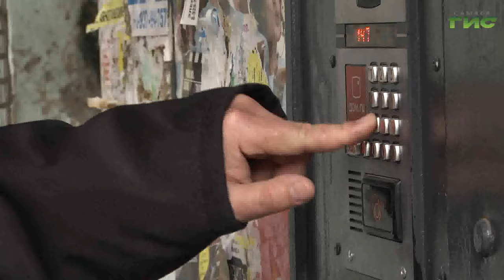Специальный репортаж от 27.11.2023. "Закон о тишине в 2023 году"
В конце октября в Госдуму внесли доработанный законопроект о тишине. Если сейчас регионы самостоятельно определяют временные рамки, когда можно шуметь, а когда нельзя, то парламентарии решили ввести единые правила для всей страны. Запрет на шум с 23.00 до 7.00. Документ так же определяет единое время для шумных строительных работ с 9.00. до 19.00 только в будни с обязательным перерывом с 13.00 до 15.00.